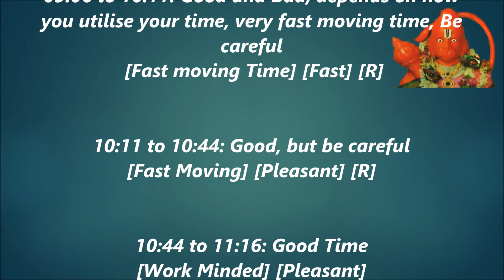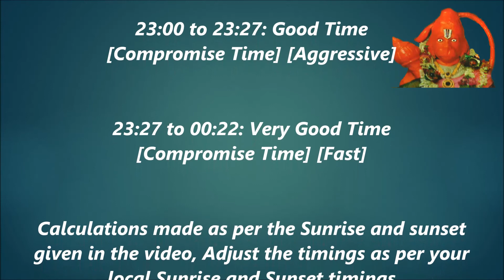"TST" Today's Success Time July 16, Saturday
Today's Success Time video will be Published everyday @ 4:30 am

Calculations made as per the Sunrise and sunset given in the video, Adjust the timings as per your local Sunrise and Sunset timings
Astrology and Vasthu trainer Nanajee Patnaik 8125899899